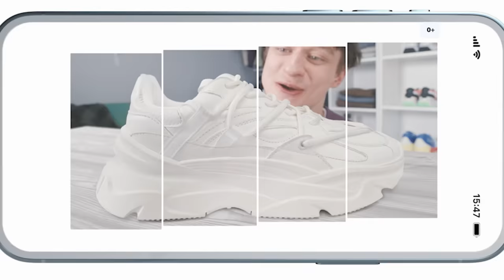ТЕН ЮДЖИН О КОНФЛИКТЕ С ПРОДЮСЕРОМ, ОТНОШЕНИЯХ С АВИ И РАСИЗМЕ [eng sub]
Всем привет! Сегодня у нас в гостях Тен Юджин — тиктокер, артист и участник пока ещё существующего тикток-объединения Dream Team House. Юджин рассказал о жизни в селе, тяжелых отношениях с родителями и расизме в школе. Как он стал популярным в тиктоке? Как попал в Дрим Тим и с кем подружился из ребят? Что у него было с Женей Медведевой? И почему ребятам из казахстанских тикток-домов запрещают с ним общаться? Есть ли у него конфликт с Асланом? И насколько серьёзные у него отношения с Ави? А ещё Юджин и Ави ответят на вопросы из блица и проверят насколько хорошо друг друга знают… Будет жарко!

0:00 Что будет в выпуске?
2:03 Жизнь в селе, тяжелое детство и расизм в школе
6:10 Опасная драка в школе
10:32 Общается ли Юджин с родителями сейчас?
13:19 Юджин - сертифицированный моряк! Год в мореходке и жизнь в общаге
17:50 Работа хореографом, рассвет кей попа
23:07 Яркий стиль Юджина, почему он красит глаза?
28:09 У Юджина аудитория со всего мира - это плюс или минус? Истории про фанатов из Мексики и Армении
33:56 Конфликт с продюсером YOLO и BIP хаусов. Ад участников тикток-домов
45:40 Блогеров заставляли снимать по 40 тиктоков в день
47:04 Жёсткие контракты и слежка за местоположением участников хаусов
50:31 Разборки с продюсером в реальной жизни
52:08 Как Юджин попал в Дрим Тим?
56:03 Звали ли его в XO?
58:32 Как его встретили Дримтимовцы?
1:01:31 Что у него было с Женей Медведевой?
1:05:13 Юджина взяли в Дрим Тим из-за конкуренции с XO?
1:07:31 Как Юджин познакомился с Юлей Гаврилиной?
1:08:40 В какой момент Дрим Тим решил переехать в Америку?
1:13:04 Добрые поступки от Ярика (продюсера Дрим Тим)
1:17:08 «Никакого плана нет, денег нет!»
1:20:52 Почему Юджин ненавидит челлендж 365 дней на Родео Драйв?
1:23:56 Оставил ли Ярик ребят одних? История Иры Блан
1:26:01 Как Ави появилась в жизни Юджина?
1:26:54 Как познакомился с Асланом и Стасом?
1:27:50 Как Юджин понял, что он лишний в компании ребят?
1:29:10 Юджин ревновал Ави к Аслану?
1:30:51 Был ли у Юджина личный конфликт с Асланом?
1:31:26 В каких отношениях Ави и Юджин?
1:37:24 Блиц с Юджином и Ави!

Проект «Пушка» хэдшотит по YouTube и задает острые вопросы главным героям русского видеоблогинга! Эксклюзивные интервью, новости и ранее неизвестные факты лично от блогеров.

*Instagram признан в России экстремистской организацией и запрещён